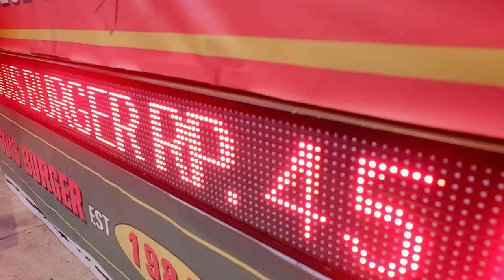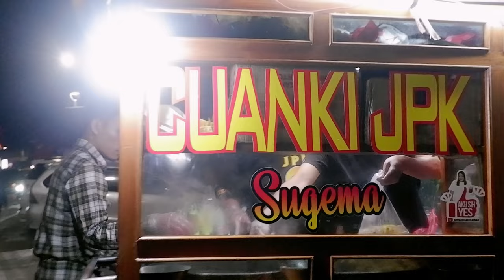A DAY IN MY LIFE HOME-BRAGA-CUANGKI JPK-PASKAL23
Terima kasih sudah mampir vlog ini yaa

sport tempat
BRAGA SPOT PERTAMA
ALAMAT:Jl. Braga

CUANGKI JPK
ALAMAT:Jl. Perintis Kemerdekaan, Babakan Ciamis, Kec. Sumur Bandung, Kota Bandung, Jawa Barat

PASKAL23
ALAMAT: Paskal Hyper Square, Jl. Pasir Kaliki No.23, Arjuna, Kec. Cicendo, Kota Bandung, Jawa Barat 40172